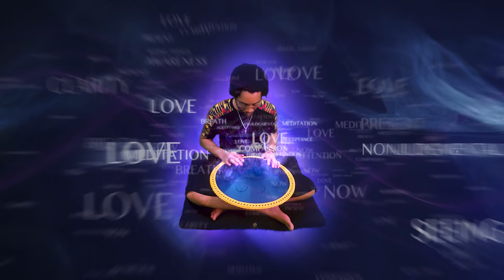Dow Now Meditation | RAV VAST D Celtic Minor Steel Tongue Drum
As I continue to grow my channel, I'd love for you to be a part of my 1,000 subscriber goal!!!  Like this song suggests "You can Do It Now!"

Dow means to have strength for or to be able to.
When you are able to embrace yourself stress begins to remove from you.  You will hopefully see you are capable of more than you may currently believe.  To me, change one self isn't about altering your appearance, but to grow the contents of your heart and mind as well as the substance of your soul.  It's all seeds for us all to proceed.

This is a nice one to sound bath to when you're meditating, stretching, practicing martial arts, walking through a park, and before or after sleep.

Instrument: RAV VAST Steel Tongue Drum
Scale: D Celtic Minor